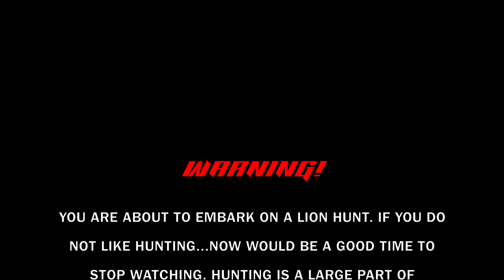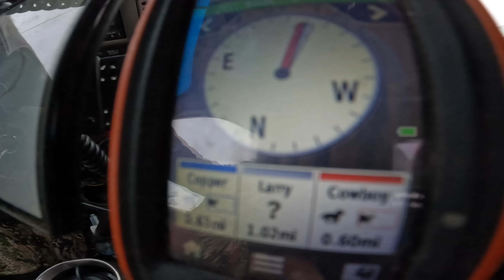Mountain lion!! OFF ROAD SNOW RECOVERY!!!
Murphy's Diesel recovers a vehicle and get's a call from Rick Sr. to help track a Mountain Lion!